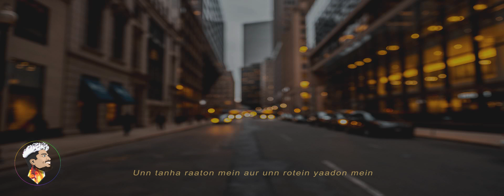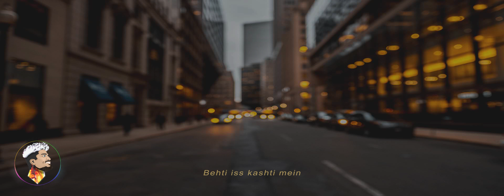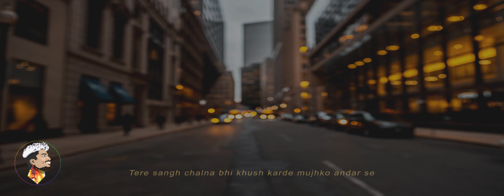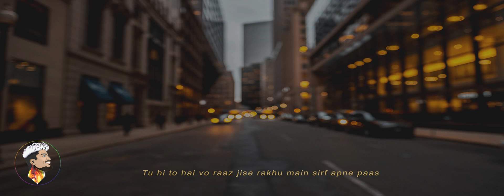JIBIN ABRAHAM - Kuch Aisa Mera Yaar (Lyrics Video)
I dissolve in the thousands of stars, in the corner of the loneliness I sit every night. I pretend I am not hurt and I hide my feelings behind a smile, thinking no one understood what lingered deep inside me. I lack the ways of life, thinking I have become someone no one wants to be around. But in my little scary world, full of wonders, there is one heart I need - now and forever; which I hold. To love and to be loved. This song is for the one I hold on to the most.

Amazon Music

FIND US ON :

Vocals, Music, Lyrics & Composition
Jibin Abraham